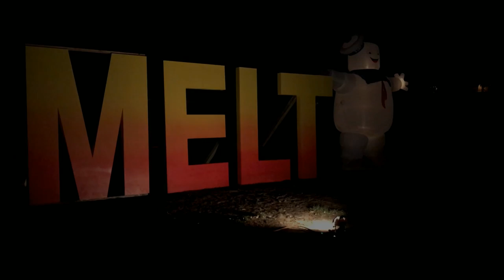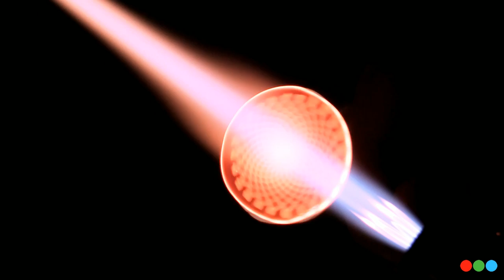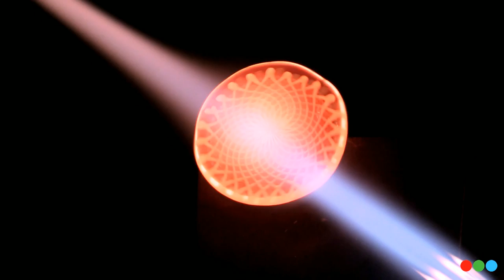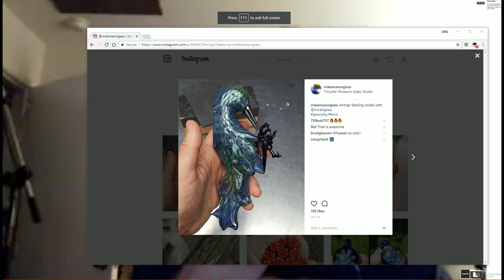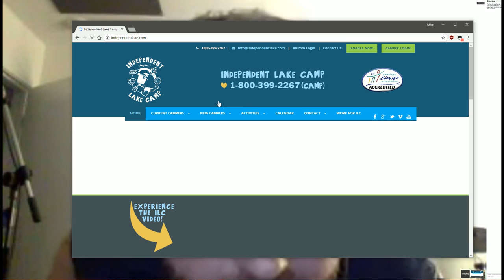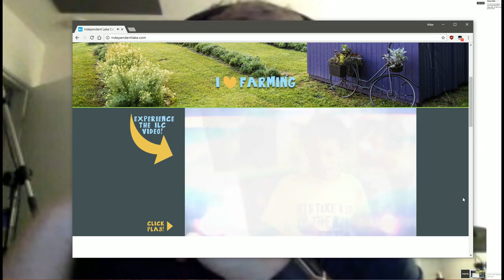SALT Eye Pendant Demo - MELT Away Hunger Giveaway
It's Sunday...  Time for a special edition of Torch Talk!  We'll be giving an update on the MELT Away Hunger giveaway and sharing some unreleased footage from East Coast MELT 2016 including an eye pendant demo by SALT.